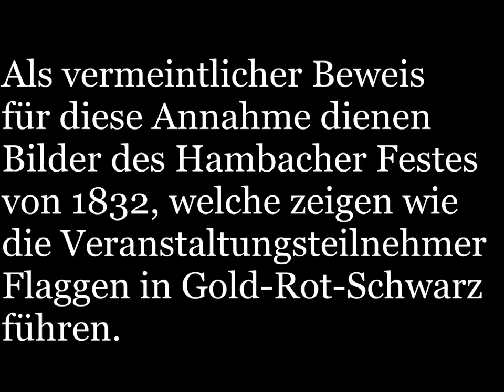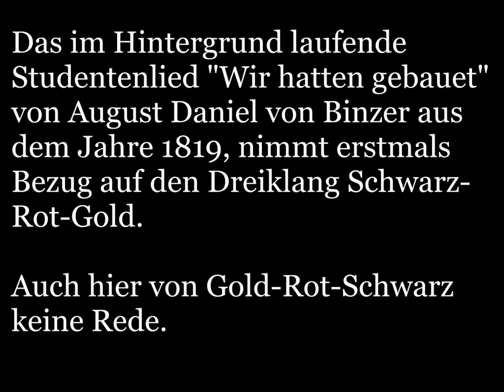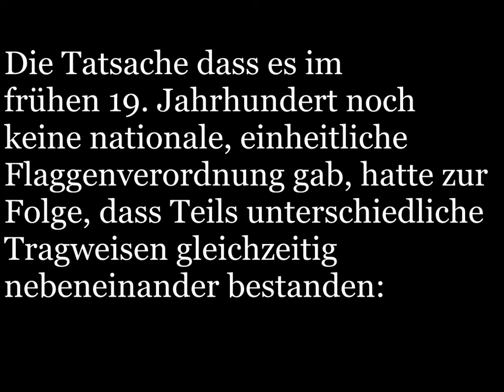Der Wendeflaggenmythos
Da seit einiger Zeit von vielen Nationalgesinnten die ungeprüfte Meinung übernommen wurde, dass die deutschen Farben ursprünglich in Gold-Rot-Schwarz geführt worden sein sollen, muss nun die Gelegenheit genutzt werden dies zu hinterfragen.
Die These dabei ist, dass die Umdrehung nach 1832 bewusst geschah und symbolisch für die Knechtung Deutschlands steht. Es handelt sich also um eine Verschwörungstheorie. Aus schwarzer Vergangenheit und blutigem (roten) Kampf in eine goldene Zukunft. Jedoch ist dies lediglich eine Interpretation, nach der sich nicht die Gestaltung der Flagge richtete.
Es sprechen ganz im Gegenteil sogar einige unüberbrückbare Tatsachen gegen die Wendeflaggenthese.